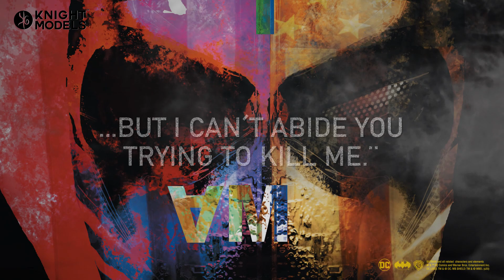Knight Models Deathstroke The Terminator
Deathstroke
A former soldier, Lieutenant colonel Slade Wilson was selected to be a test subject for an experiment designed to create metahuman supersoldiers. Now, as a mercenary Slade put his skills and abilities to a profitable use being the most lethal man in the world: Deathstroke the Terminator.

- 1 Detailed ready to paint & assemble miniature
-    5 Equipment cards
-    1 Objective card
- 1  60 mm base
- 1 character card
-    5 weapon assembly options